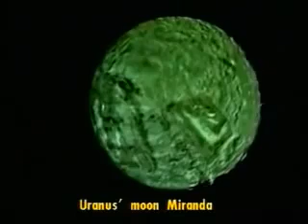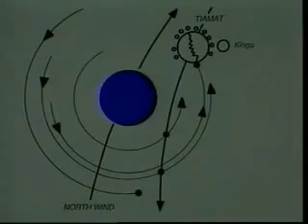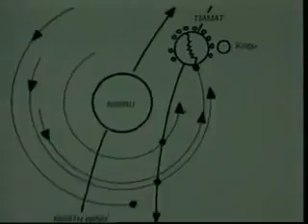The Enuma Elish - The Sumerian Story Of The Creation Of Our Solar System.flv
The sound quality is poor in this video.